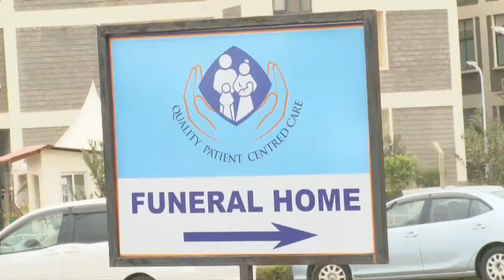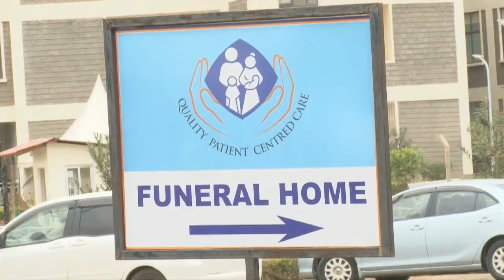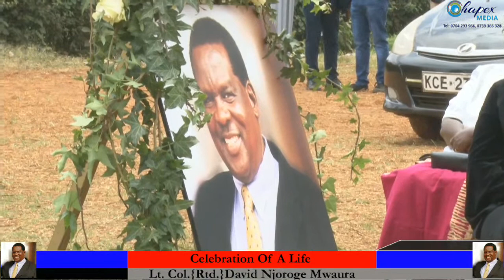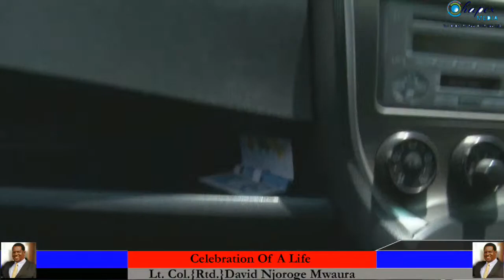Fare Thee Well Lt.Col.(Rtd.) David Njoroge Mwaura